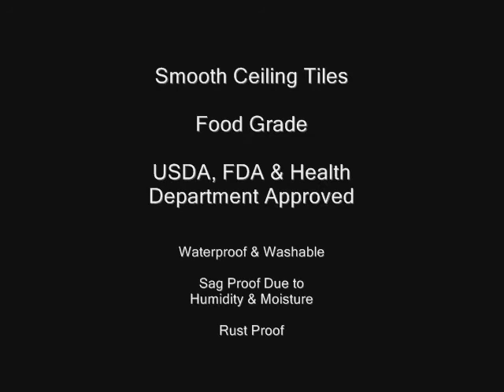smooth ceiling tiles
Food Grade, USDA Approved, FDA Approved, Health Department Approved, Commercial, Kitchen Ceiling Tiles, Food Prep Ceiling Tiles.